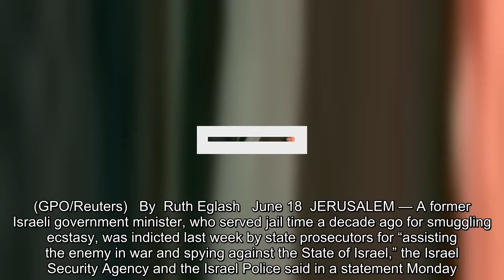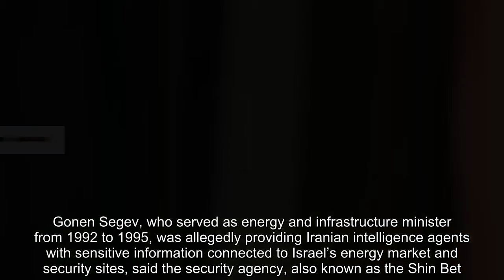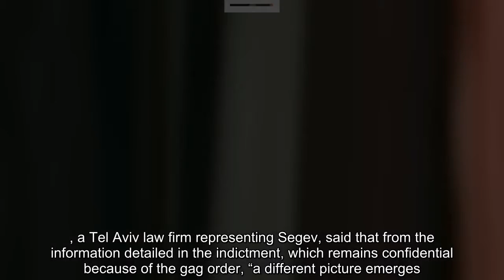Former Israeli minister, who served time for smuggling ecstasy, accused of spying for Iran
israel, gonen segev, israel iran, iranian spy, israeli spying for iran, shin bet, israel spy, israel iran
 Former Israeli prime minister Yitzhak Rabin, right, speaks with former energy minister Gonen Segev during a conference in Jerusalem in this file photo released by the Israeli Government Press Office. (GPO/Reuters)   By  Ruth Eglash   June 18  JERUSALEM — A former Israeli government minister, who served jail time a decade ago for smuggling ecstasy, was indicted last week by state prosecutors for “assisting the enemy in war and spying against the State of Israel,” the Israel Security Agency and the Israel Police said in a statement Monday. Gonen Segev, who served as energy and infrastructure minister from 1992 to 1995, was allegedly providing Iranian intelligence agents with sensitive information connected to Israel’s energy market and security sites, said the security agency, also known as the Shin Bet. Segev, who is also a physician, spent two years in jail for trying to smuggle more than 30,000 ecstasy tablets into Israel from the Netherlands and forging a diplomatic passport, the Israeli newspaper Haaretz reported. He was released in 2007. [Israel says it has arrested an Iranian spy] Segev had been living in Nigeria since his release, the Shin Bet said, but he was deported to Israel last month after attempting to enter Guinea, which denied him entry because of his criminal past and turned him over to Israeli authorities. In its statement, the Shin Bet said Israeli authorities questioned Segev about his contacts with Iranian intelligence agents, with whom he initially met twice in 2012. Later, he met with them “around the world in hotels and apartments used for secret Iranian activity,” the security agency said. “Segev received a secret communications system to encrypt messages between him and his operators,” the Shin Bet said. “The investigation also revealed that Segev gave his operators information connected to the energy market and security sites in Israel, including buildings and officials in political and security organizations.” [The drone shot down by Israel was an Iranian copy of a U.S. craft, Israel says] To carry out the tasks set by his Iranian operators, the agency said, Segev forged connections with Israeli citizens working in Israel's security and foreign relations fields. All further information on the case remains under a court-imposed gag order. Goldfarb Seligman & Co., a Tel Aviv law firm representing Segev, said that from the information detailed in the indictment, which remains confidential because of the gag order, “a different picture emerges.”